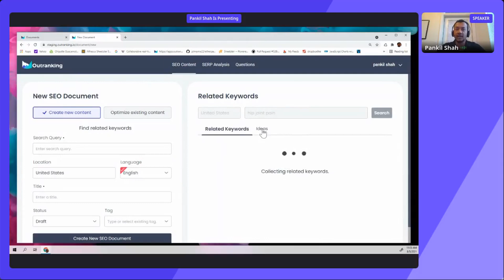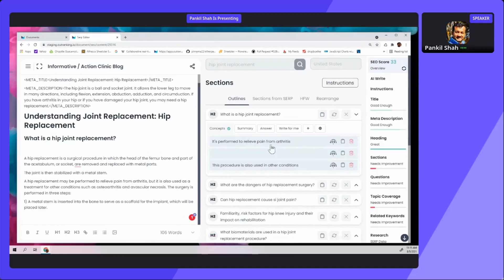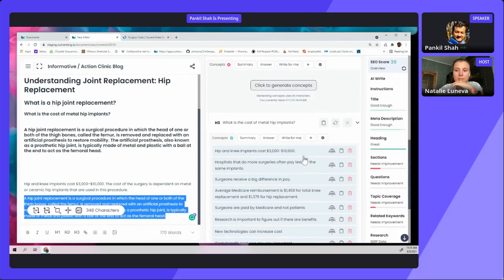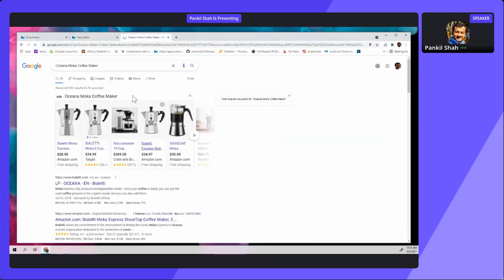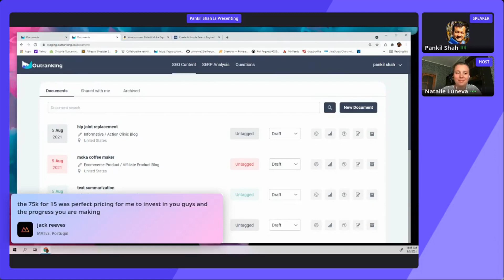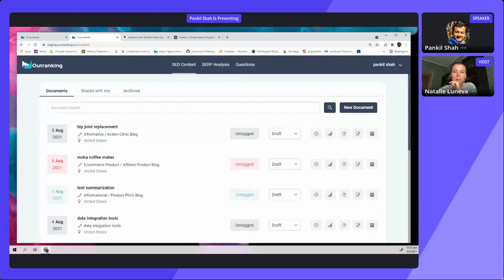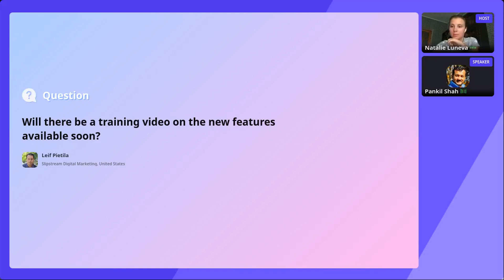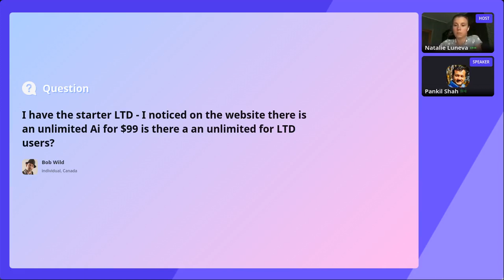Outranking v5 Reveal and Announcement - Recording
This video is from the old version of Outranking, please click on this link to view videos from the latest version

We will show the new features for Outranking v5 which brings "Concepts" approach to AI.

ABOUT OUTRANKING

Outranking.io is an AI content writing platform that helps research, write, and optimize web content.

✅Register for upcoming webinars here and learn how to use the power of AI to scale your content production